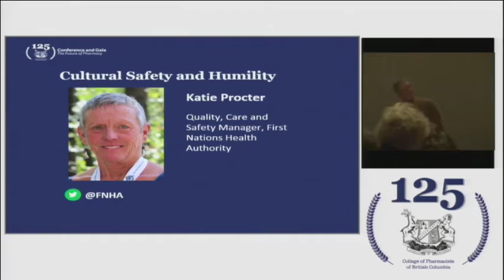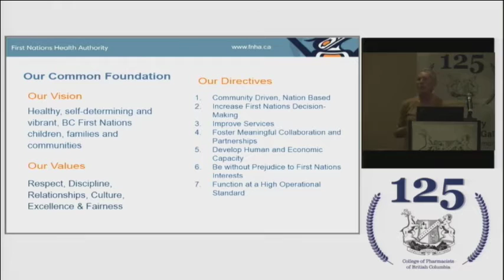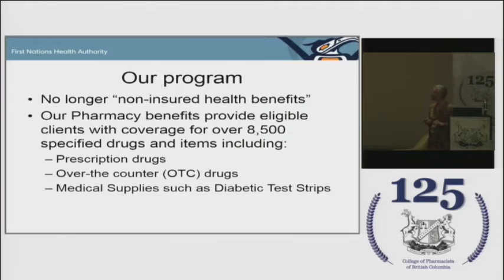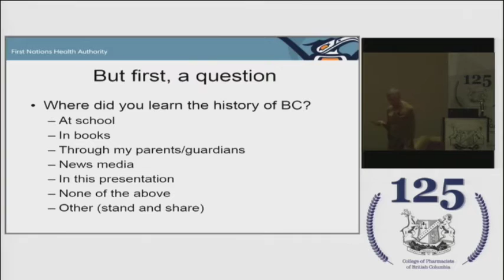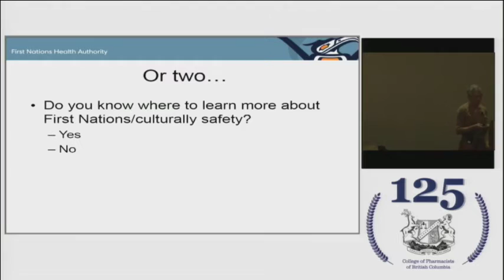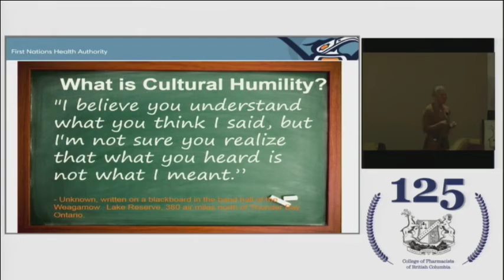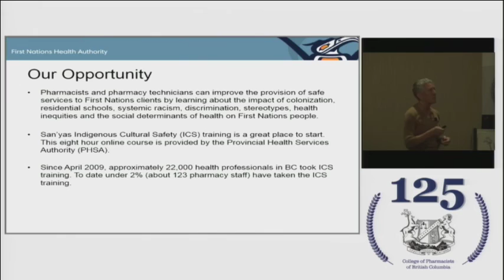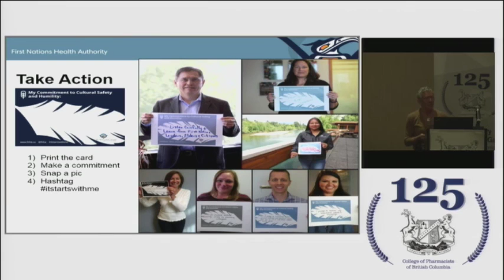CPBC125 - Cultural Safety and Humility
Katie Proctor, FNHA - Manager, Quality, Care and Safety, presented on the importance and value of cultural sensitivity and how health care professionals can improve their relationships with First Nations patients in order to promote better health outcomes.